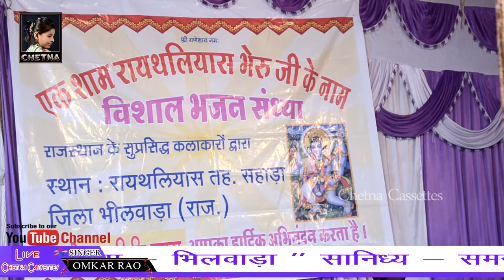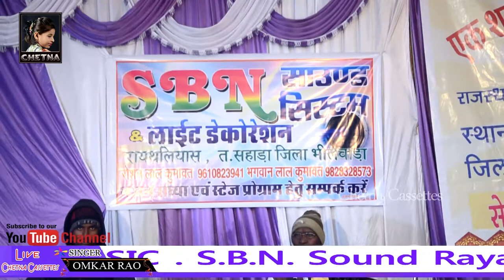सबसे सुपरहिट सॉन्ग|| रायथलियास बीड़ा का भैरू||ओंकार राव महान कवि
Song : रायथलियास Live
गांव रायथलियास बीड़ा का भैरू यो आसन सुहाना|| ओंकार राव महान कवि का ||सबसे सुपरहिट सॉन्ग
Album : एक शाम बिड़ा के भेरुजी के नाम रायथलियास
Language ;💮Hindi & Mewadi & Rajasthani
Music .  S.B.N. sound Rayathaliyas
Singer : Om Kar Rao
Cameraman : Prakash Chandra Ratan Kumawat
Editor : Sayam Digital  Mahdave Nager Badliya Rajsamand
Produced ; Mangilal Kumawat Surat Gujarat
Directed By ; Dinesh Kumawat mo.9950407339
Event Organiztr ; Rajsamand musicla Group Rajsamand  Dinesh Kumawat
Marwadi song
Marwadi bhajan
Marwadi comedy
Marwadi video
Marwadi song 2018
Marwadi geet
Marwadi Vivah song
Marwadi gane
Marwadi dance
Marwadi Dhol dance
Marwadi desi comedy
Marwadi desi video
Marwadi desi dance
Marwadi desi geet
न्यू मारवाड़ी DJ सॉन्ग 2017
सतरंगी लहरियो 2017
न्यू मारवाड़ी DJ सॉन्ग
न्यू मारवाड़ी वीडियो
न्यू मारवाड़ी विवाह सॉन्ग 2017
विवाह सॉन्ग 2018 फुल HD
कानुडा रा गीत
New Marwadi 2016 song
New latest Marwadi song
New Marwadi Vivah geet 2016
New Marwadi Vivah song 2017
Marwadi Vivah song 2018 full HD
DJ Vivah song 2016
DJ Vivah song 2017
DJ Vivah song 2018
DJ Marwadi video song
DJ Marwadi geet
Rajasthani vivah song 2016
Rajasthani vivah song 2017
Rajasthani vivah song 2018
Rajasthani bhajans
Rajasthani superhit dance
Rajasthani Gorband song
New song 2017&song 2018
New Rajasthani video full HD
DJ Rajasthani song 2017
DJ Rajasthani Satrangi Lahariya 2017
DJ Rajasthani new song
DJ Rajasthani dance 2017
Haryanvi song
Haryanvi dance
Superhit Haryanvi song
Haryanvi video
Sapna Choudhary full HD videos
Sapna Choudhary full HD song
Sapna Choudhary full HD dance
Full HD Gujarati song
Full HD Gujarati videos